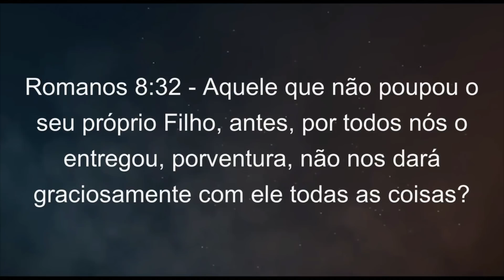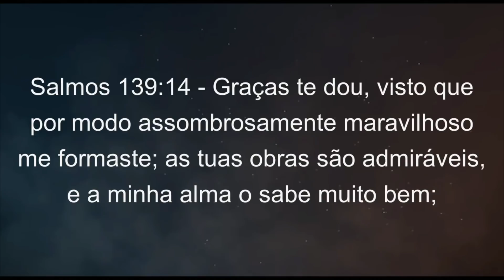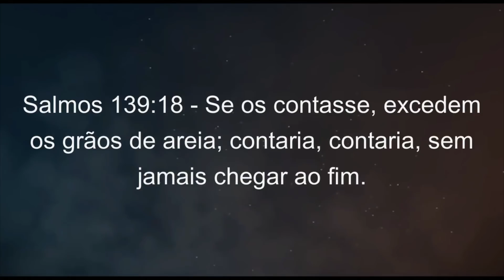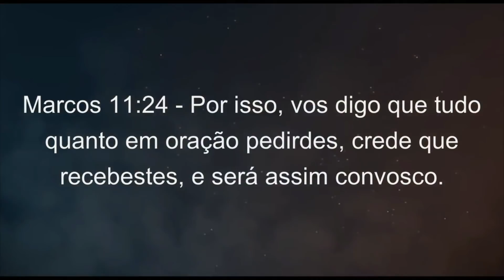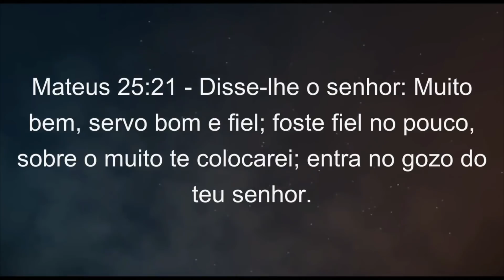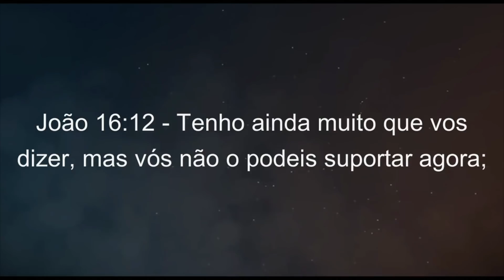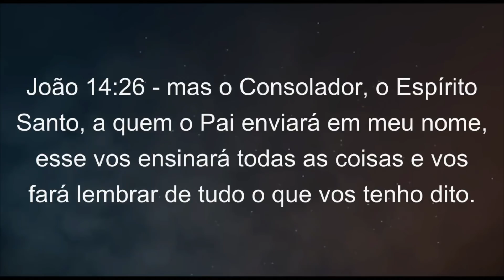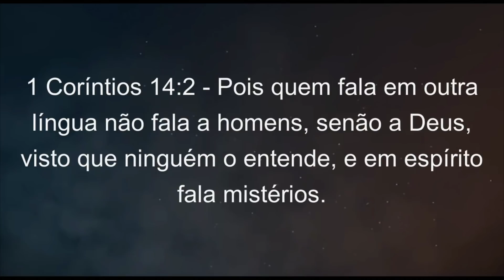TUDO QUE PRECISAMOS ESTÁ DENTRO DE NÓS | Rodrigo Albuquerque | 30/09/2018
"Quando somos fiéis no que Deus nos deu, mesmo não sendo aquilo que queremos é onde vamos ser mais edificado. Deus tem mais interesse no seu coração do que naquilo que você faz pra Ele."